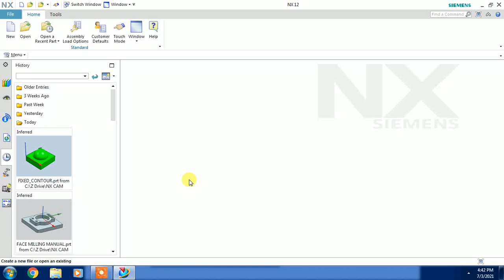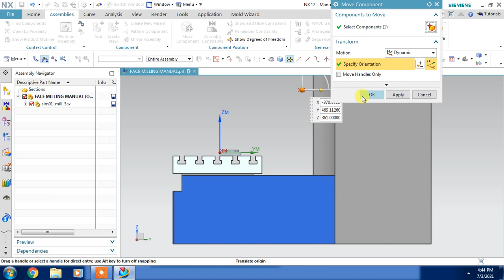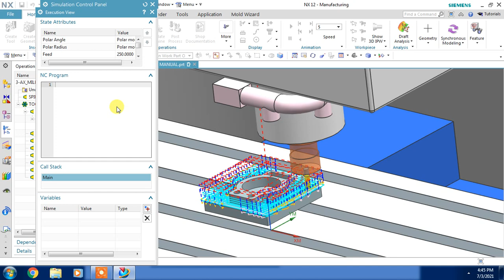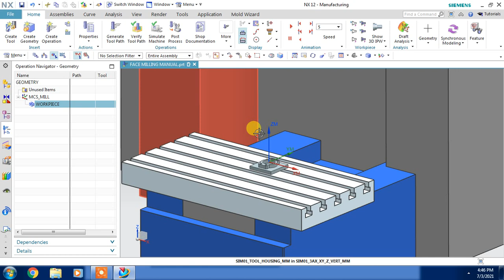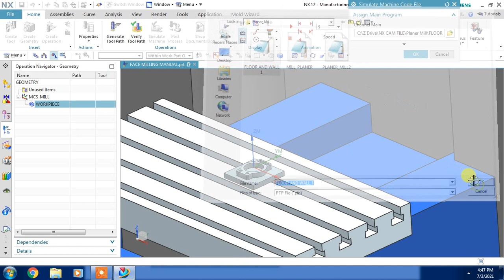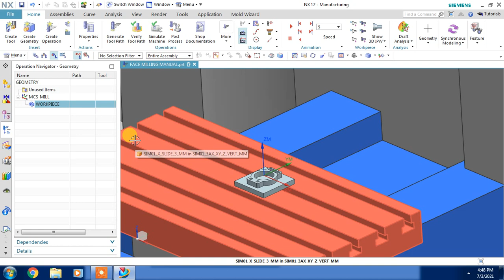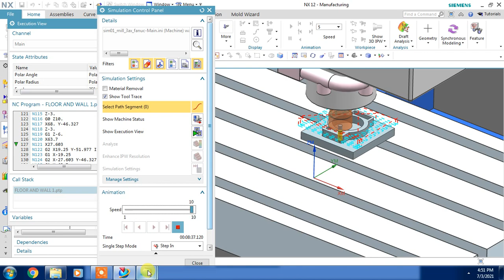NX CAM Simulate machine code file